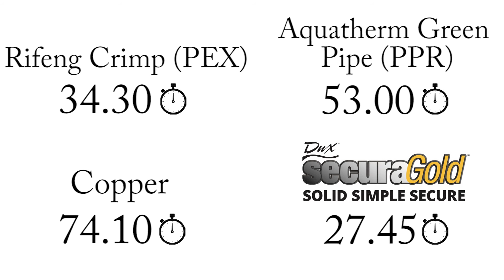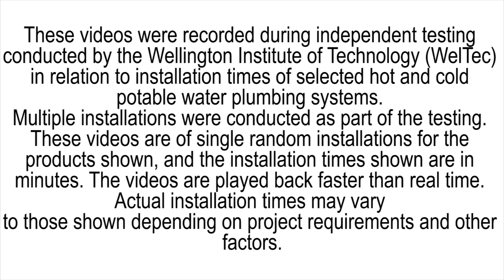SecuraGold PB 1 Rifeng Crimp PEX Copper Aquatherm Green Pipe PPR